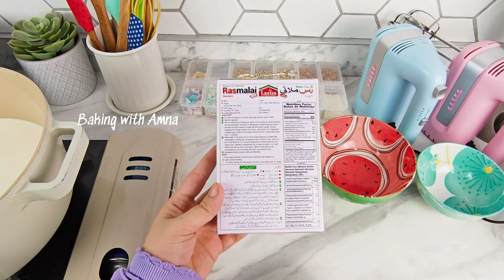Easy Rasmalai Recipe Laziza Rasmalai 100% Perfect Rasmalai Recipe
Quick and Easy Rasmalai Recipe Laziza Rasmalai 100 % Perfect Rasmalai Recipe by @BakingwithAmna1

  mera (koi Facebook Group nahi ha )

Ingredients : @BakingwithAmna1

Elaichi 3
Sugar 150g
Laziza Rasmalai packet 1
3tsp oil
Egg as required

👑Is Recipe man jo cup meney use kiya ha woh 250ml wala ha

Nozzle work
Stable buttercream
Firm buttercream
Cupcake Decorating
Cupcake
Flower cupcake
Cupcake decoration
Edible flower
How to make cake
how to make buttercream
buttercream
less sweet buttercream
bake with amna
Baking
Cake
Baking With Amna
Amna cake recipes
Baking With Amna cake
Baking With Amna buttercream
baking with amna ermine buttercream
viral video
cake video
eggless
eggless buttercream
easy frosting
easy buttercream recipe
buttercream tips and tricks
buttercream
buttercream frosting
eggless
chocolate buttercream
buttercream recipe
eggless buttercream
buttercream icing
eggless buttercream icing
eggless chocolate buttercream recipe
easy buttercream recipe
vanilla eggless buttercream
eggless buttercream frosting
eggless coffee buttercream
how to make eggless buttercream
eggless baking recipes
easy eggless buttercream frosting recipe
eggless grain free buttercream recipe
buttercream cake
ermine buttercream
buttercream (food)
Russian
Cake tutorial for beginners
bakery style tea cake recipe
Vanilla cake recipe
Russian nozzle
Piping Tip
Piping nozzle
Wilton
Rasmalai Recipe
Laziza Rasmalai Recipe
Easy Rasmalai Recipe
Quick Rasmalai Recipe